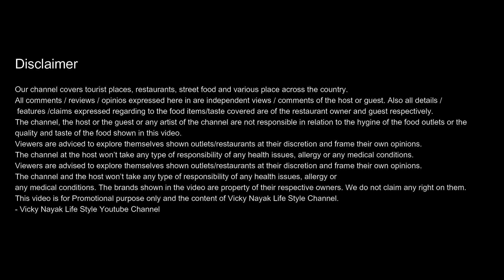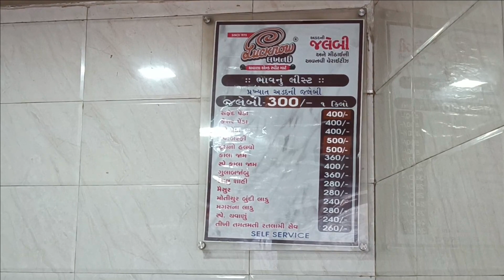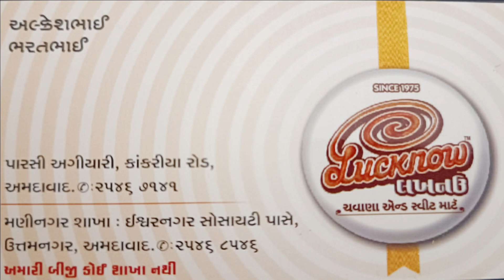Lucknow chavana and sweet mart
અમદાવાદના કાંકરીયા વિસ્તારમાં પારસી અગિયારીની સામે 1975ની સાલથી ખૂબ જ પ્રસિદ્ધ અડદની જલેબી અને રતલામી સેવ લોકોની ખૂબ ભીડ જામે છે. આજે જ મુલાકાત લો...